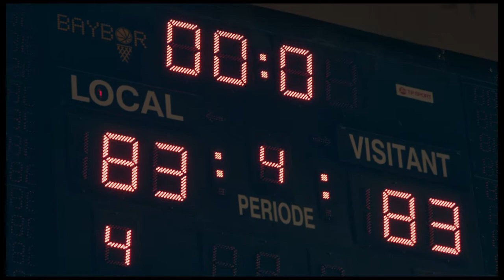Amb La Bruixa d'Or sempre guanyes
La màgia de La Bruixa d'Or ajuda el Bàsquet Manresa en el seu camí a la Liga Endesa. Amb La Bruixa d'Or todo és possible.